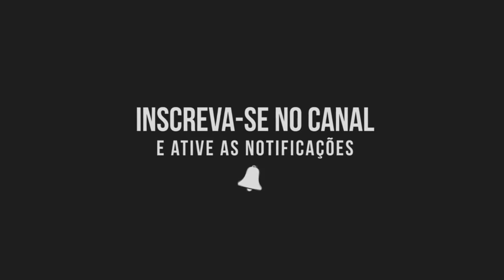10 ÓTIMOS CARROS EM LEILÃO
DEIXE SEU LIKE SE INSCREVA NO CANAL ( Leilão ) os carros passam rodando você pode verificar todo o automóvel estrutura,motor,pintura,pneus,se tem ar condicionado ou não,direção hidráulica,se é sinistro ou não,Resumindo todas essas informações estará impresso no catálogo do leilão  tudo para ser um ótimo negócio por experiência própria TODOS OS MEUS CARROS SÃO DE LEILÕES E COLOQUEI NO SEGURO E SEM RESTRIÇÕES PORÉM TODOS RECUPERADOS DE FINANCIAMENTO.